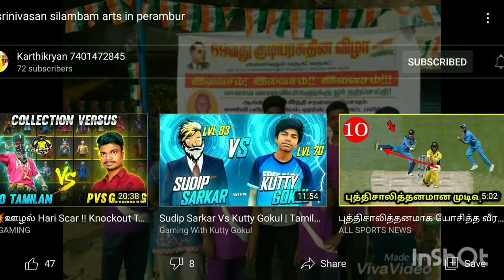SRI SRINIVASAN SILAMBAM ARTS # VERRA TAMILAN#TITLE FOR DESCRIPTION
ANY ONE INTERST CLASS JOIN NUMBER 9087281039